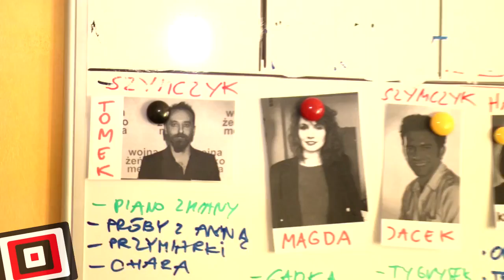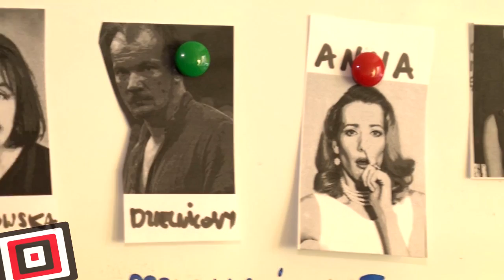Na planie "Dziewczyny z szafy"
Relacja z planu filmu "Dziewczyna z szafy", profesjonalnego debiutu Bodo Koxa. Z reżyserem, scenografem Andrzejem Halińskim oraz aktorami: Magdaleną Różańską i Piotrem Głowackim rozmawiamy o samotności w czasach Internetu, inspirującej pracy, długich korytarzach i prawdziwym siedzeniu w szafie.